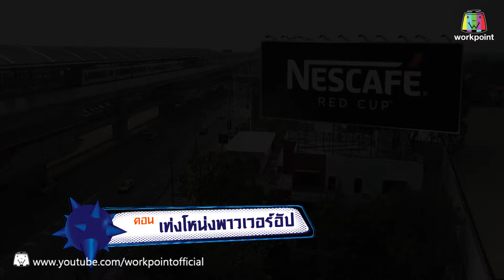ระเบิดเถิดเทิงซอยข้าใครอย่าแตะ | EP.06 | 18 มี.ค. 61 Full HD